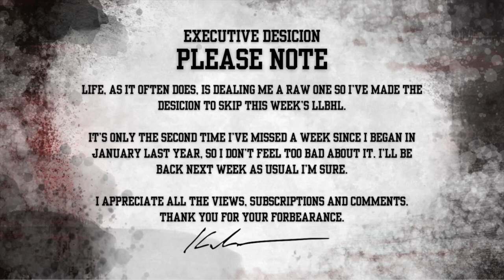Life, Love and Blues Harmonica Licks Announcement - I'm having a week off.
Too much happening this week, I can't squeeze one in. Rest assured I'll be back next week, and with renewed vigour!